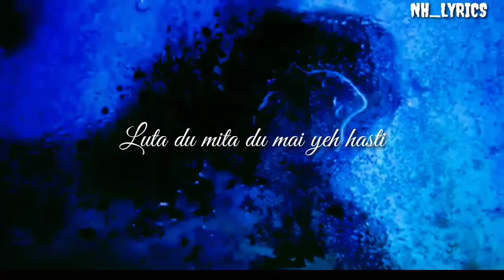😍New Song lyrics Aesthetic status| WhatsApp status| l0ve Song Lofi Song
KADAPA

Time:4:57pm
Date:26/7/22

Dislike

Save

Report

NH_Lyrics

Comments

Description

🥀 New Song lyrics Aesthetic status| WhatsApp status| Love Song Lofi Song |

Likes

Views

2022

Your Queries {
Aesthetic  status
 New song status
Emotional Love song status
 WhatsApp status
Aesthetic sad status
Romantic  Love songs  status
 Aesthetic  lofi Lyrics status
  New aesthetic feeling  status
 New song status 2022
new  Aesthetic WhatsApp lyrics status
All Aesthetic status }😘😘

THANK____FOR____WATCHING___MY___VIDEOS

                   KEEP💗SUPPORTING💓GUYS